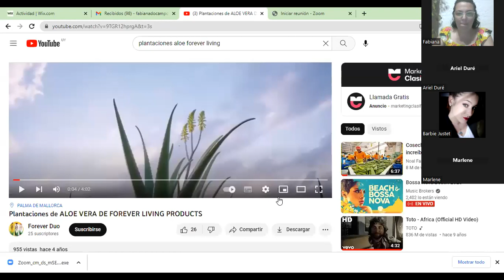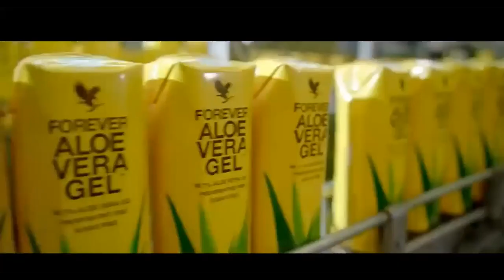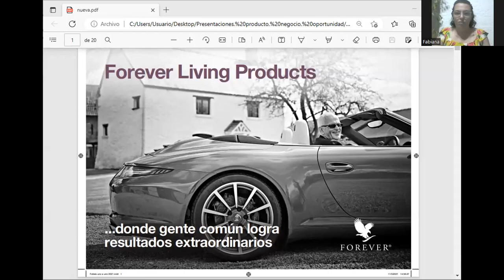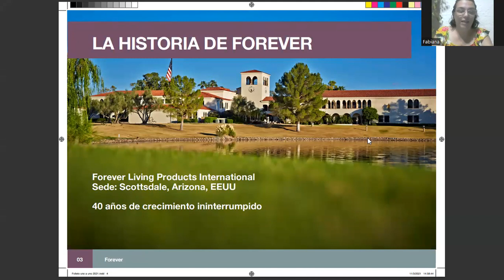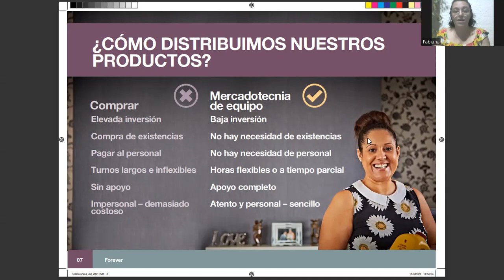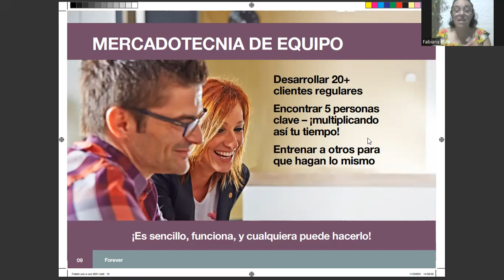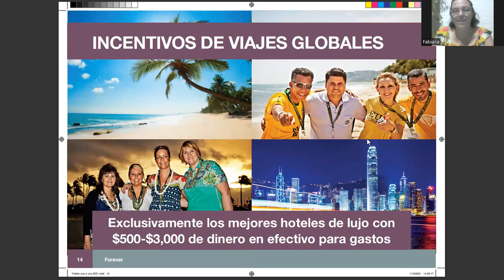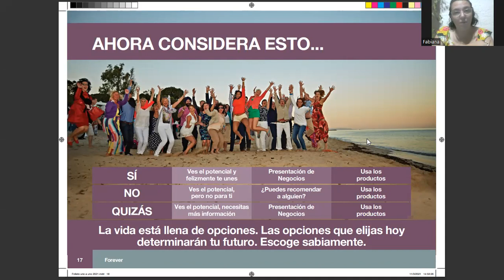Presentación 30 de enero 2023